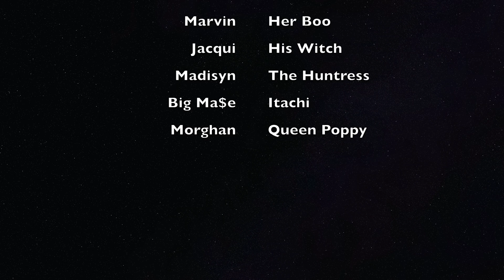Guidry 2020 Halloween